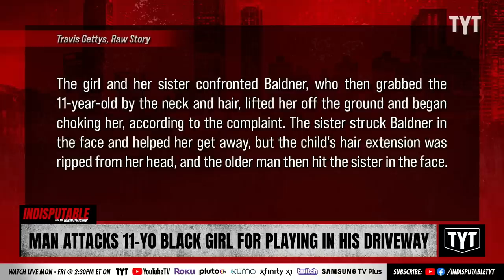Man Attacks 11-Year-Old Black Girl For Playing In His Driveway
Larry Wayne Baldner was charged for physically assaulting Black children for playing basketball in his North Dakota driveway. Dr. Rashad Richey and Sharon Reed discuss on Indisputable.

"A North Dakota man was sentenced to two years in prison for physically attacking Black children who were playing outside his house.

Larry Wayne Baldner, 74, started the confrontation after finding five children playing basketball in a driveway he shared with neighbors at his Fargo duplex home on Sept. 21, 2021, and he told them to leave his property, reported InForum."

230404__ID02Man